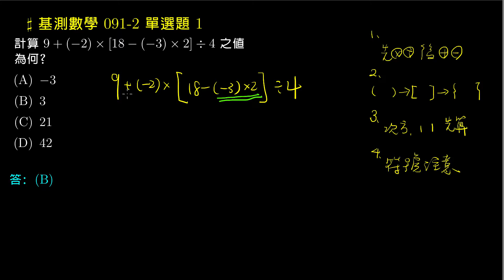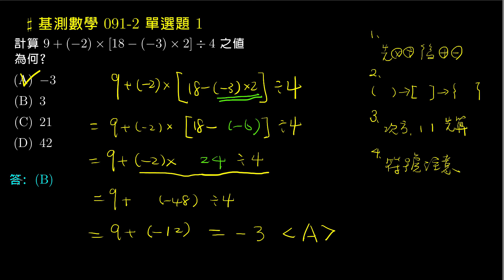【基測數學】91v2 單選01：整數的四則運算